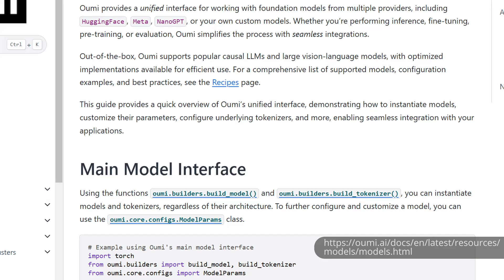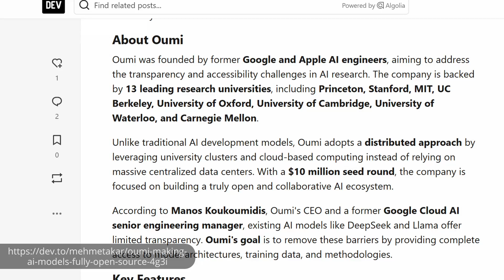Unconditionally Open AI Platform: OUMI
I'm very excited to share information about OUMI, an open-source AI platform developed by academia. It is designed by academia to help conduct research with AI through the creation of this truly open-source platform. Finally, academia has the chance to lead the way with AI. What are your thoughts?

0:00 Introduction to OUMI
3:50 Two Useful Books for AI Integration into Education